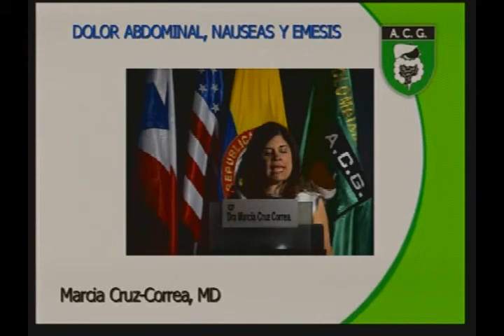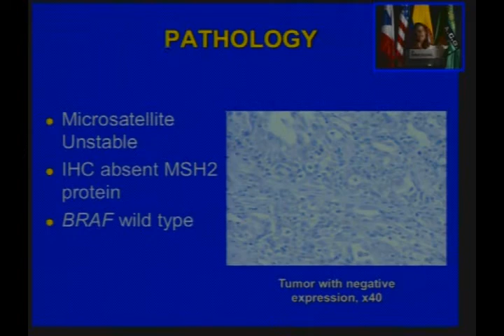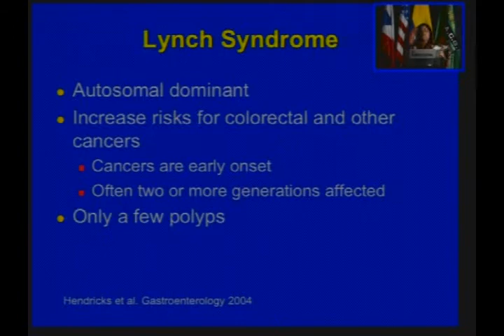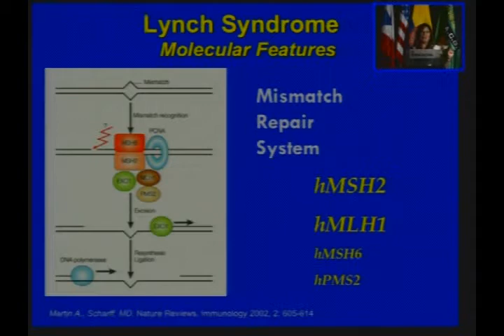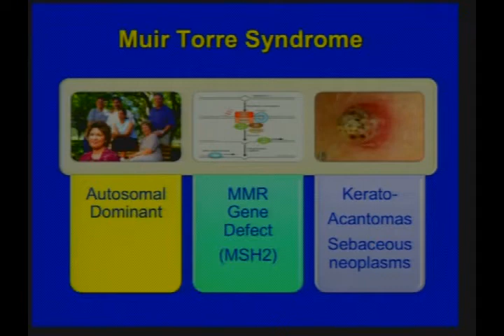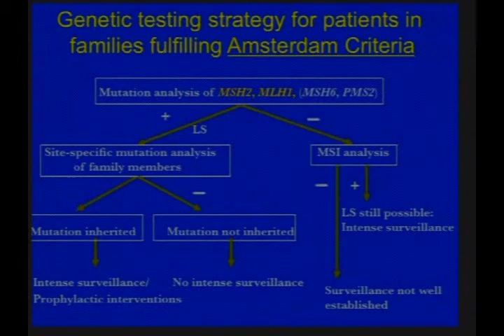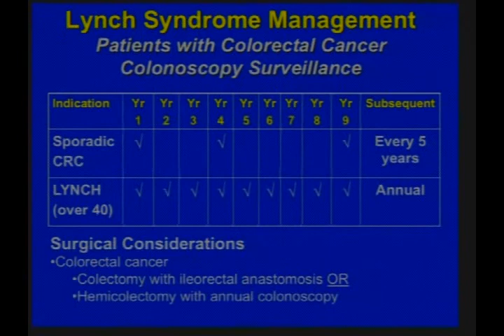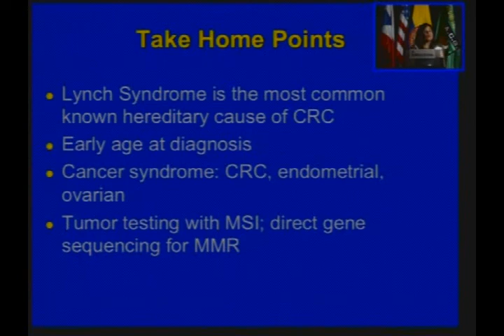27. Emergencias gastrointestinales. Síndrome de Lynch - Marcia Cruz-Correa, MD.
Curso Internacional

Segmento IV: Enfermedad Inflamatoria Intestinal y paciente oncológico gastrointestinal
Presidentes de mesa: Jaime Alvarado, MD; Rodrigo Castaño, MD; Hector Polania, MD

Conferencia:
Emergencias Gastrointestinales. Síndrome de Lynch
Marcia Cruz-Correa, MD.